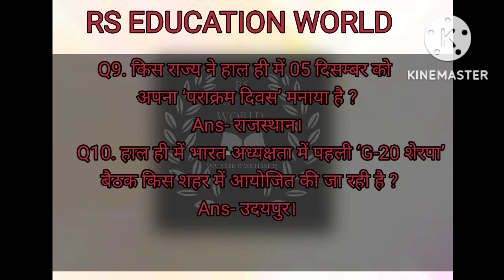dailycurrentaffairs2022@rseducationworld9648 For SSC,BANK,ARMY,POLICE,RAILWAY, AND OTHER EXAMS.